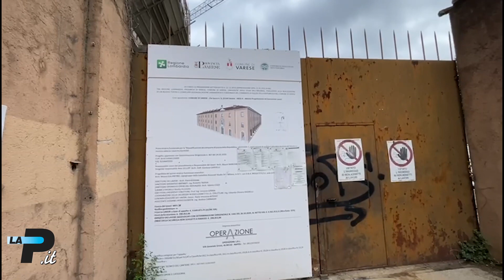Tg Prealpina.it 20/09/2023 | Fiamme in casa: un morto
00:17 LavenoMombello - Fiamme in casa: un morto
01:09 GazzadaSchianno - Folla per l'addio a Giovanni Mazzucchelli
02:11 Varese - Omidicio Fabozzi, Domenichini: "Innocente"
03:23 Gallarate - Ancora incidenti in via Cappuccini
04:41 BustoArsizio - Piscina Manara, spuntano i rifiuti
05:45 LagoCeresio - Allarme per la cozza russa
06:35 Varese - Lavori alla Caserma Garibaldi
07:53 Calcio - Turno infrasettimanale per la Serie D